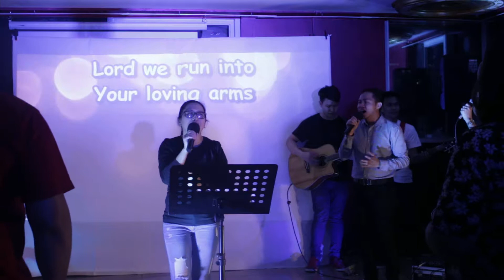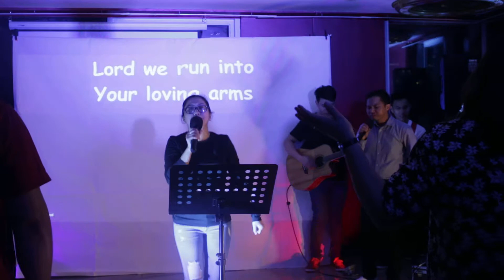TGSIM - Revival Night_"Leave Me Astounded"_09.07.18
TGSIM - Worker's Revival Night